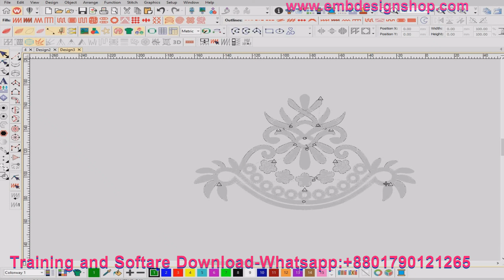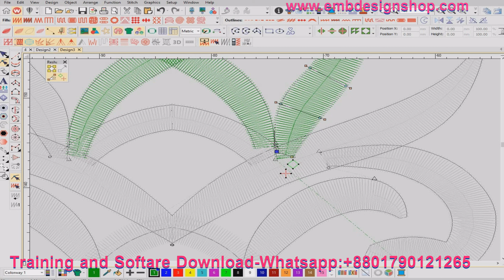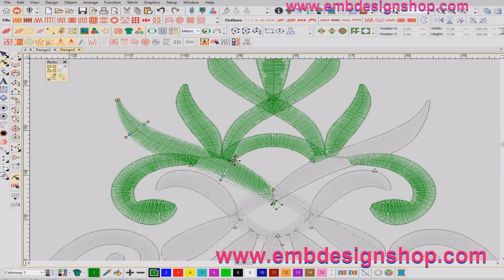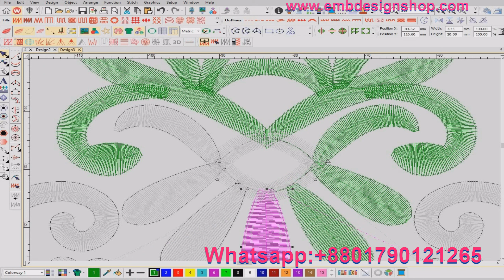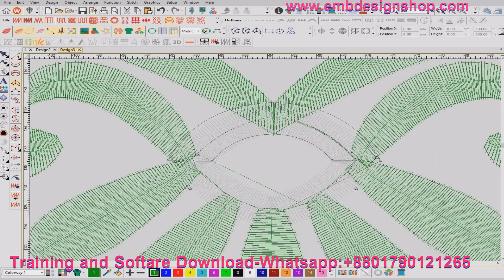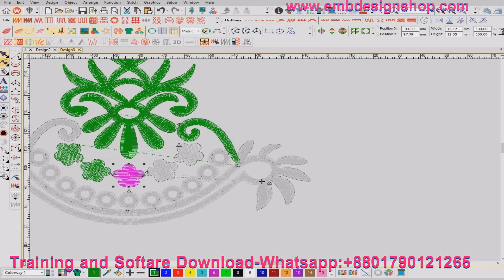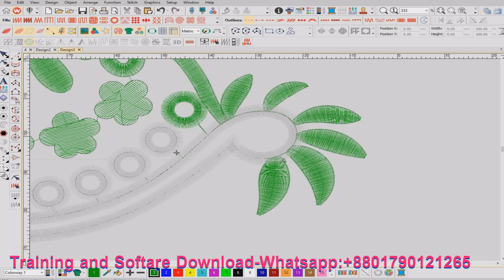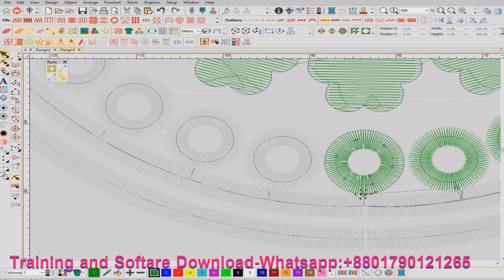Embroidery designing tutorial || Free design Download| Free এমব্রয়ডারি ডিজাইনের প্রশিক্ষণ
Credit:
Design software -wilcom
video editor
Camtasia Studio 8